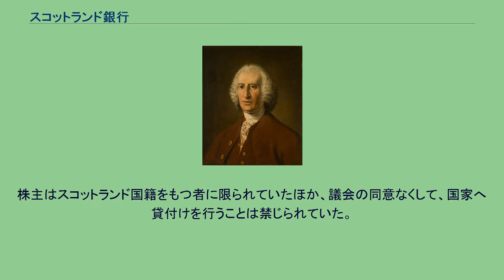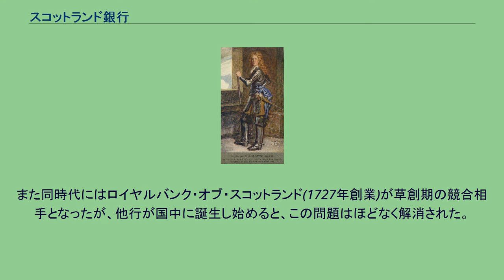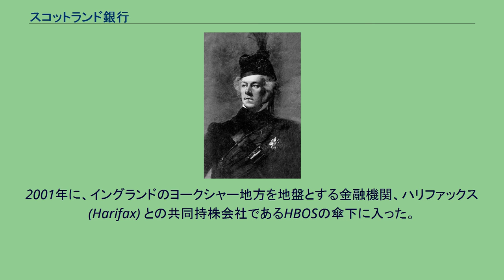スコットランド銀行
スコットランド銀行（スコットランドぎんこう、英: Bank of Scotland plc、スコットランド・ゲール語：Banca na h-Alba）は、イギリス北部、スコットランドの商業銀行である。
ヨーロッパで初めて兌換紙幣を成功裏に発行し、この紙幣発行権は1707年の合同法成立によりスコットランドの立法権が連合王国議会に移った後も現代まで伝統的に引き継がれている。
本店はエディンバラにある。
エディンバラにあるスコットランド銀行本店 スコットランド議会が1695年7月17日にスコットランド銀行法を制定したことに基づいて、1696年2月から営業を開始した。
株主はスコットランド国籍をもつ者に限られていたほか、議会の同意なくして、国家へ貸付けを行うことは禁じられていた。
この定款は1707年合同法成立後も維持された。
初代総裁にはジョン・ホランドが就任し、会計部門の長にはジョージ・ワトソンが選ばれた。
18世紀以降、政府からジャコバイト支援の嫌疑を受けたこともあった。
また同時代にはロイヤルバンク・オブ・スコットランド(1727年創業)が草創期の競合相手となったが、他行が国中に誕生し始めると、この問題はほどなく解消された。
19世紀に入ると支店の数も増加し、1865年にはロンドンにも支店が置かれた。
スコットランド銀行は100ポンド、50ポンド、20ポンド、10ポンド、5ポンド紙幣を発行しているが、2007年秋に発行された紙幣の肖像にはすべてウォルター・スコットのものが使われている。
スコットランドでは他にもロイヤルバンク・オブ・スコットランド他1行が紙幣を発行している。
2001年に、イングランドのヨークシャー地方を地盤とする金融機関、ハリファックス (Harifax) との共同持株会社であるHBOSの傘下に入った。
その後、HBOSグループ再編法（2006年）が施行されたことにより、2007年9月17日にスコットランド銀行は勅許を根拠とするThe Governor and Company of the Bank of Scotlandから公開会社（plc）であるBank of Scotland plcに名称が変更された。
さらにHBOSがロイズTSBグループによって買収されたため、2009年1月19日からスコットランド銀行はロイズ・バンキング・グループの傘下に入った。